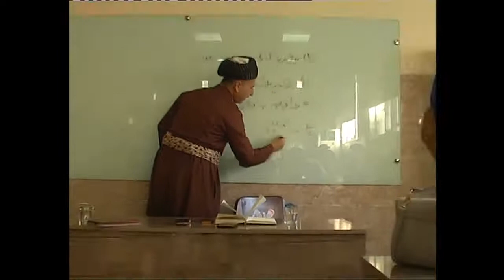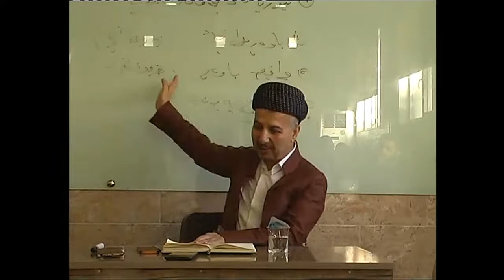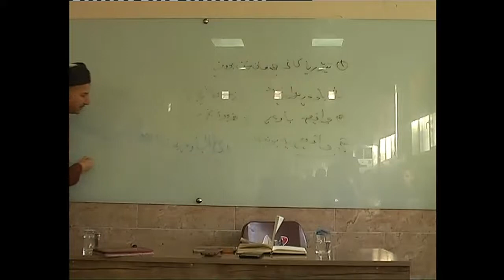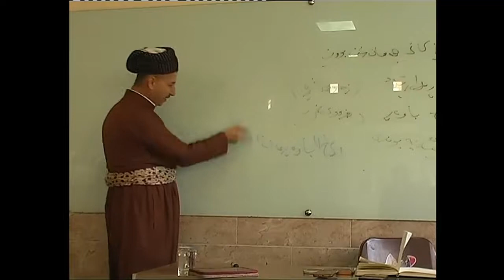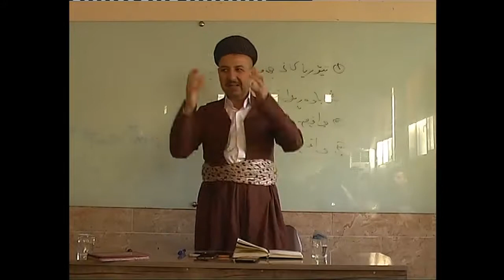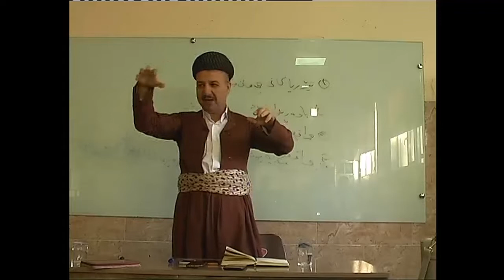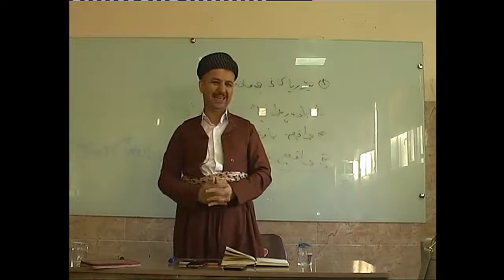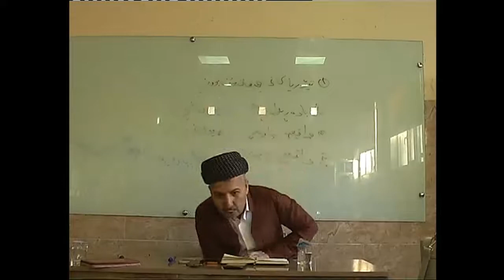مەعریفەناسی(Epistemology): بەشی پێنجەم: تیۆریاکانی راستبوون: م.تەحسین 2018